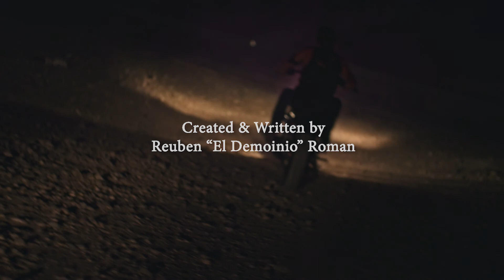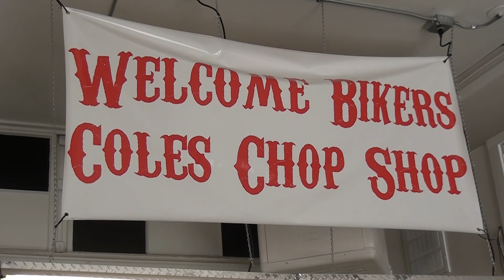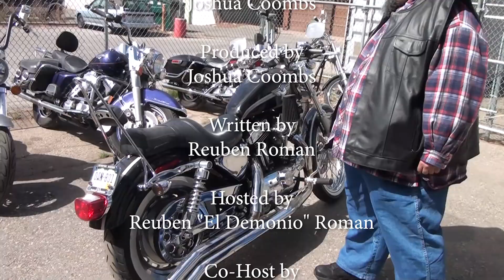Cycle Tribe Chronicles: Episode 1- Meet The Crew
Episode 1- Meet The Crew

The show is Created and Hosted by International Recording Artist, Reuben Roman​ (a.k.a. El Demonio) and Co-Hosted by Metal Fabricator & Artist, Loren E Gibbons​,​ along with Joshua Coombs. The show's premise is "every biker has a story" and their goal is to share as many of those stories as possible. The show is accompanied and supported by short weekly video blogs, "Cycle Tribe Opinions", which the hosts answer viewers motorcycle culture related questions and "Cycle Tribe Stories", where the viewers get involved by submitting their own personal biker related video blog stories. What clearly comes through from this eclectic, motley crew of real life friends, is their love of riding and the motorcycle culture. It's a revolutionary show concept in which celebrities and ordinary bikers contributing to the show's content as equals, because after all, they are ALL just riders, whom at the very least share the brotherhood and freedom of being in the wind, which reaffirms the show's premise of "EVERY Biker Has A Story". If you are on two wheels, you get it, and Cycle Tribe Chronicles hopes to share it.